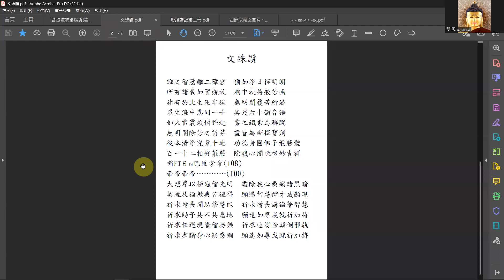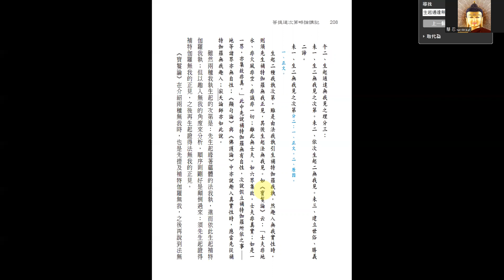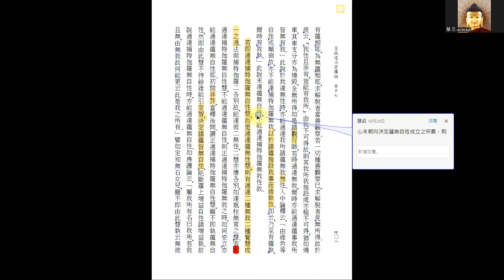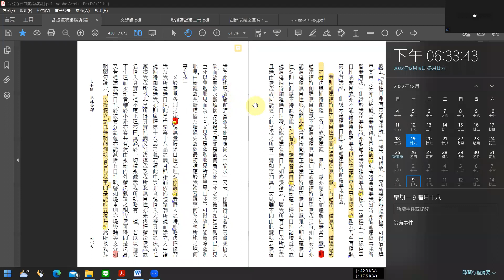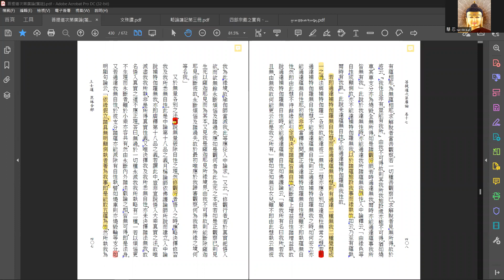20221219《廣論毗婆舍那》第08堂 慧忍法師帶研討 P407L6~P408R4 悟入真實義之次第、人無我和蘊無我之間的關係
P407L6~P408R4
又於無量各別之法，佛說無量破除自性之理，然修觀行者悟入之時，應略决擇修習我及我所悉無自性。此是《中論》第十八品之義，月稱論師依佛護論師所說而建立。《入中論》說補特伽羅無我，亦即廣釋第十八品之義。若謂此中豈非宣說悟入大乘真實之法，故唯滅盡我、我所執，非是所得真實性義。又唯决擇我及我所悉無自性，亦未决擇諸法無我，故名悟入真實之道不應正理。答曰：無過。於一切種永滅我、我所執，略有二種：一、若以煩惱更不生理而永斷者，雖於小乘亦容共有，然由永斷內外諸法戲論之相，皆無可得，即是法身。又若通達我無自性，於彼支分諸蘊，亦能滅除有自性執，譬如燒車則亦燒毀輪等支分。如《明顯句論》云：「依緣假立，諸具無明顛倒執者著為我事，即是能取五蘊為性。然所執我為有蘊相耶？為無蘊相耶？求解脫者當善觀察。若一切種善觀察已，求解脫者見無所得，故於彼云『我性且非有，豈能有我所。』由我不可得故，則其我所我施設處亦極不可得，猶如燒車，其車支分亦為燒毀，全無所得。如是諸觀行師，若時通達無我，爾時亦能通達蘊事我所皆無有我。」此說於我達無性時，亦能通達我所諸蘊無我、無性。《入中論釋》云：「由緣色等自性成顛倒故，亦不能達補特伽羅無我，以於諸蘊施設我事而緣執故。如云：『乃至有蘊執，爾時有我執。』」此說未達蘊無自性，不能通達補特伽羅無我性故。
若即通達補特伽羅無自性慧，而是通達蘊無性慧，則有通達二種無我二種覺慧成一之過，法與補特伽羅二各別故，能達彼二無性二慧，亦應各別，如達瓶、柱無常之慧。若即通達補特伽羅無自性慧，不能通達蘊無自性，則正通達補特伽羅無我之時，如何安立亦能通達蘊無自性耶？初問非許，當釋後問。